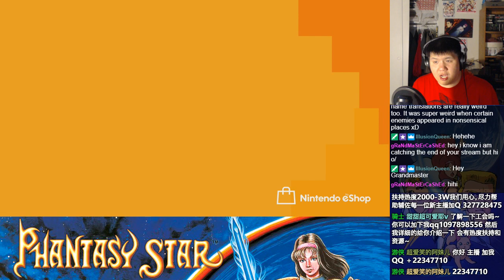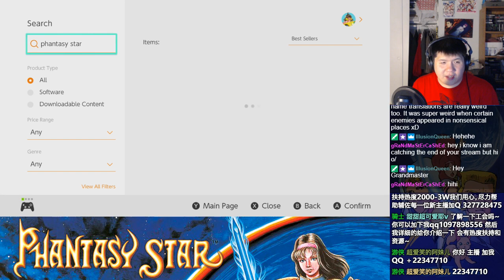Let's BLIND Play Phantasy Star - Final Thoughts & Review Part 2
I reflect on my experience of playing Phantasy Star and do a review of the game -- Watch live